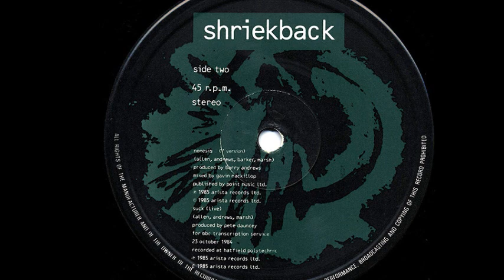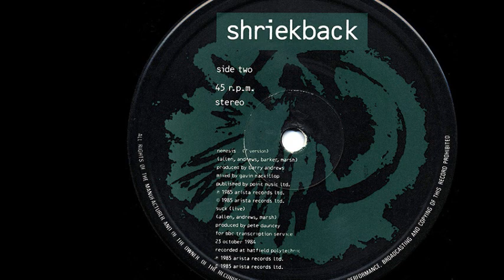Shriekback - Nemesis (7'' Version) (B1)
Shriekback ‎- Nemesis (Arch-Deviant Mix)
Sello:Arista ‎
Formato:Vinyl
País:UK
Publicado:1985
Género:Electronic
Estilo:Rock, Synth Pop
Mixed By Gavin Mackillop
Producer - Barry Andrews
Written By Andrews, Marsh, Allen, Barker